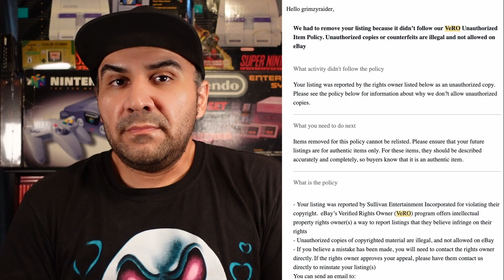EBAY BANNED My Listing! VeRO Violation!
Today I got a VeRO take down for the first time as a eBay reseller full time. I also go over tips for potential new eBay sellers and how to contract a VeRO take down.

eBay Store

HAUL VIDEO
reselling
ebay haul
Game Pickups
Video Game Huntings
Games Hunting
Finding games in the wild
gamestop
trade
reseller chain letter
resell haul
reseller
reseller vlog
treasure hunting
treasure hunt
RETRO
american pickers
picking auctions
auction picker
garage sale
yard sale
local auction
resell video
ebay video
picking
This was the deal of a lifetime
private pick
garage sale
yard sale
amiibo
nintendo
garage sales
yard sales
garage sale
bolo
ebay bolo
ebay seller
reseller
picking garage sales
reselling
finds for ebay
finds for ebay
picker
picking yard sales
treasure hunting
lets make a bulk deal
pheonix resale
shedflips
shed flips